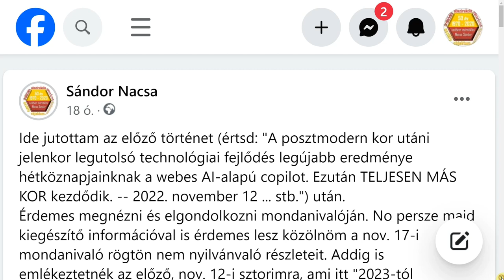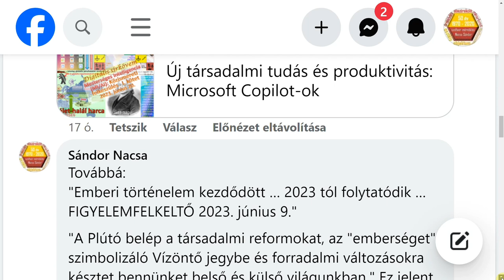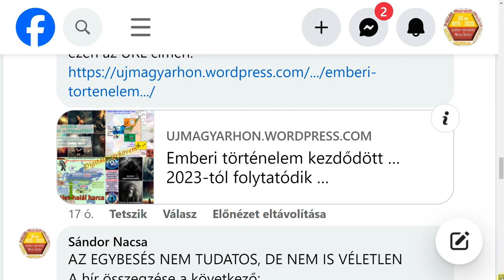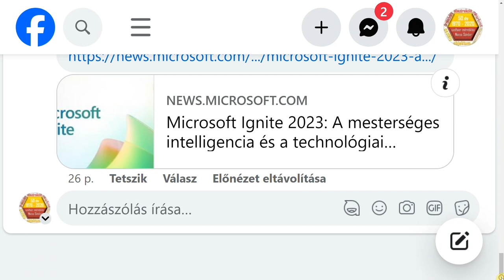Új évszázadok közös jólét, antropozófia és 99,99‰ jegyében - 2023. nov. 18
Miközben a Microsoft az MI/AI copilotok új színvonalát jelentette be jómagam jelentősen tovább léptem az ehhez hasonló jelenségek értelmezésében. Ezekkel ugyanis egy merőben új korszakba kerülünk fokozatosan át. Egy olyan korszakba, amelyik jelentőségét tekintve csak a leginkább 1453-as könyvnyomtatás megjelenéséhez hasonlítható. Ahhoz, ami több, mint 500 éven át meghatározta az emberiség egész történelmének alakulását. Persze az 1415-ös Ceuta ostromától kezdődő portugál gyarmatosítással, vagy éppen Kolumbusz 1492-es "Amerika felfedezésével", netán a City of London Corporation 1565-ös megalakításától kezdődően. EZ PERSZE CSAK FIGYELEMFELKELTŐ az aktuális, 2023. november 17-i facebook történeteimre, amelyek 3 percben itt bemutatok. Részletesebben az itt látottakat ezen a címen lehet megismerni. Tessék erre a facebook bejegyzés címre ugrani Különösen az ott lévő, kattintással nagyméretűre növelhető infografikákra hívom fel a figyelmet.

Ha megnézik ezt megelőző, nov. 12-i facebook bejegyzésemet, akkor azt is megértik majd, hogy az újkor, mint korai modern kor és modern kor, mint együttes történelmi korszak után az emberi történelemben 1960-tól következő posztmodern korban a kora 1980-as évektől kezdődő jelenkor minden továbbit meghatározó jelentőségű eseményéről van éppen ezekben a napokban és hónapokban szó. Ennek a megelőző FB sztorimnak a címe